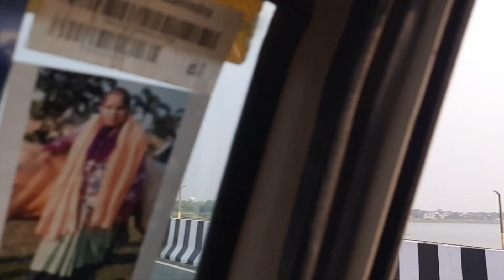multiple loading in a pickup